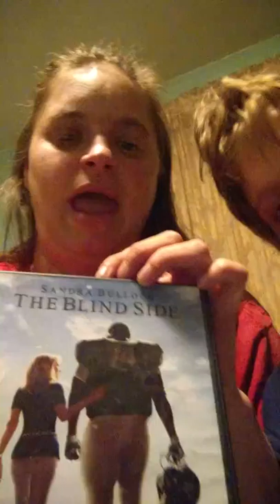Movie night part 1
I will asking you guys questions about the movie. Each Sunday will be a new movie. Please come follow us enjoy the fun.